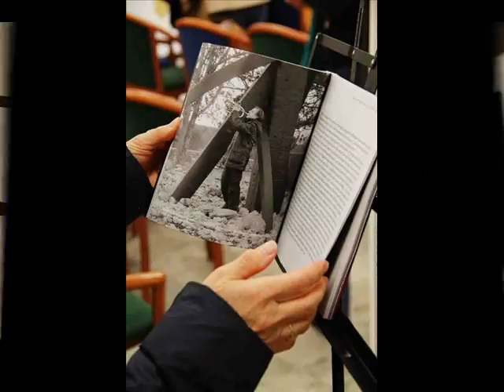Mario Fragiacomo Quella tromba di latta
Performance musico-letteraria  di Mario Fragiacomo, con la partecipazione di Miriam Monica, il 20 marzo 2015 alle ore 18 presso la Sala Giubileo, riva III novembre -Trieste
Quella tromba di latta del confine orientale italiano. Con CD Audio
Autore Fragiacomo Mario; Guicciardi Luigi M.
"Penso che a tutti capiti di trovarsi a meditare sulla propria vita e di volerne lasciare una piccola traccia come contributo per una miglior comprensione dei momenti importanti della vita di tanti altri. Sono un trombettista jazz del confine orientale italiano e ho pensato a questo libro proprio per parlare di questi due aspetti fondamentali della mia esperienza e, non a caso, ho visto in Luigi Maria Guicciardi la persona giusta per aiutarmi a scriverlo. Guicciardi ne ha tratto un racconto che non riguarda solo me ma anche tanti aspetti della musica del secondo Novecento con particolare riguardo alle tante, controverse vicende delle terre istriane nell'immediato dopoguerra. Quando ho dato inizio a questo progetto desideravo costruire qualcosa che si potesse sia leggere che ascoltare. Ho quindi realizzato un CD che allego al volume. È un antologico di venti brani, alcuni inediti, che rappresentano l'insieme della mia esperienza musicale." ( Video di Alberto Carleo alias Wyatt Rob :D ).
Il brano che si ascolta è Stella by starlight eseguita dal vivo da Mario Fragiacomo nello splendido contesto naturale del litorale sardo tra Bosa ed Alghero in località "Torre Argentina" c'è soltanto il suono del vento, lo sciabordio dell'acqua e le sonorità che Fragiacomo sa ricavare dal suo storico flicorno francese Couesnon risalente al 1954, prezioso e raro strumento usato da grandi trombettisti del jazz internazionale come Tom Harrell, Freddie Hubbard, Donald Byrd, Eddie Henderson, Roger Ingram, Enrico Rava Naturalmente nessun cavo elettrico o suoni sintetici o finti sono stati usati per le riprese video/audio dal vivo che sono state effettuate dal fido amico, straordinario flautista sardo Eugenio Lugliè.
( link del video girato in Sardegna Enjoy!

La performance si è svolta il 13 settembre 2011 alle ore 17.30 circa.